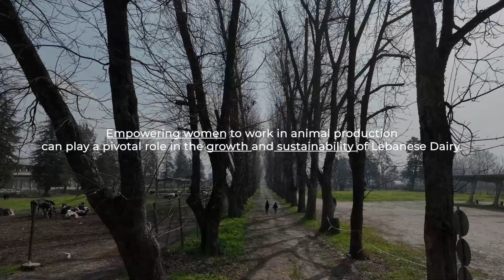Bouchra’s Story: Managing a Dairy Farm in a Male-Dominated Industry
In Lebanon —  like in the United States and many countries around the world — the agriculture sector is male dominated. During Women’s History Month, a young agricultural engineer and dairy farm manager reminds us of the critical role that women play in the sector.